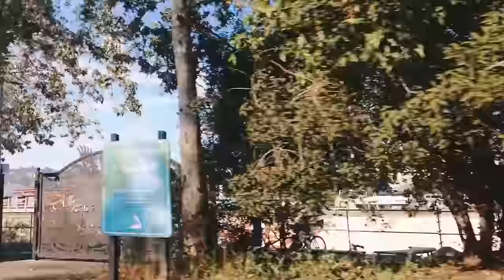Goodbye June - See Where The Night Goes (Official Video)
Official music video for Goodbye June's new single "See Where The Night Goes", the title track from the new album, available now

Filmed and edited by Brandon Qualkenbush